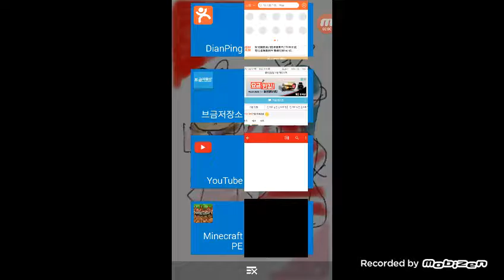놀이동산 재미없어요